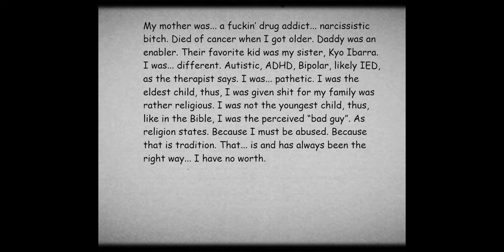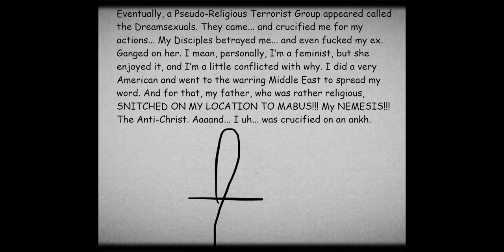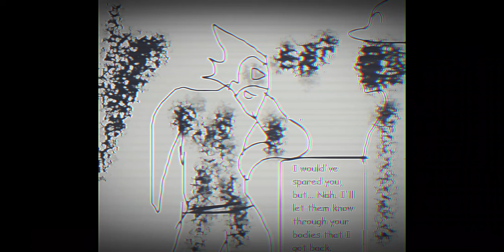BotG Manga Chapter 62: "Reckoning"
St. JoJo tells a random bartender his story.

0:00-OP
2:14-St. JoJo Origins Part 2
3:34-KILL THEM ALL!!!